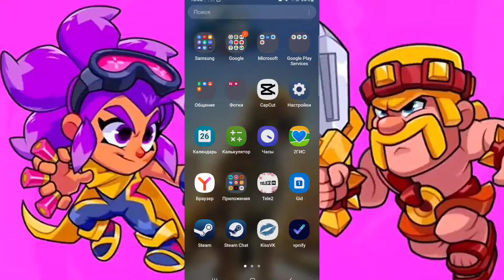КАК СКАЧАТЬ SQUAD BUSTERS (ЛАЙФХАК)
Держите и благодарите меня друзья :D

Всё ищите сами, я показал, а вы делайте :D